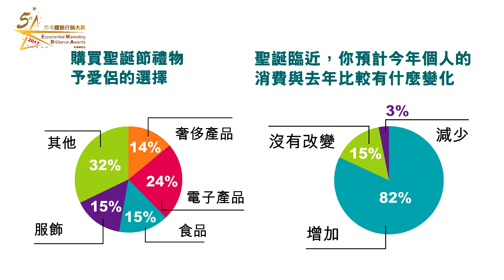香港商場體驗行銷大獎2017頒獎禮 活動盛況(下)